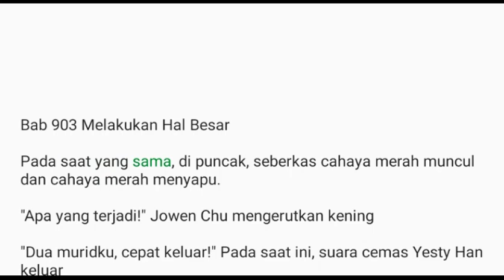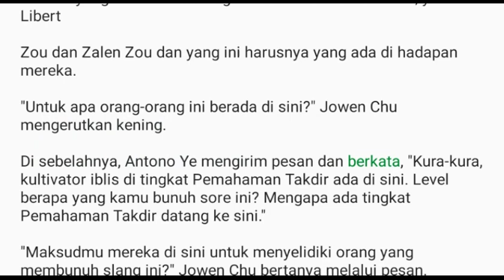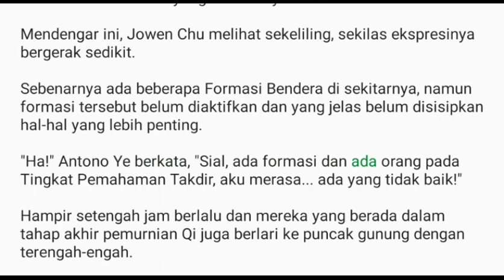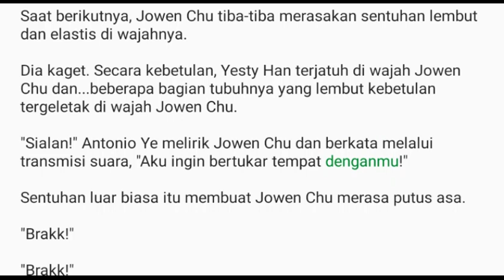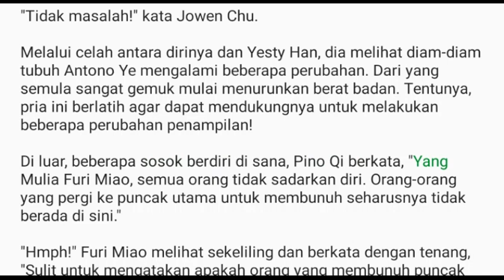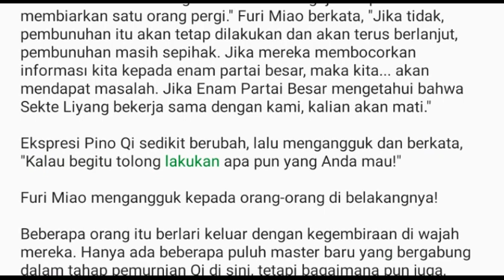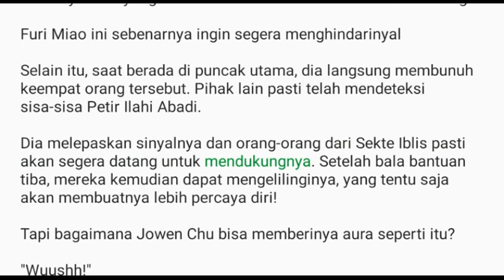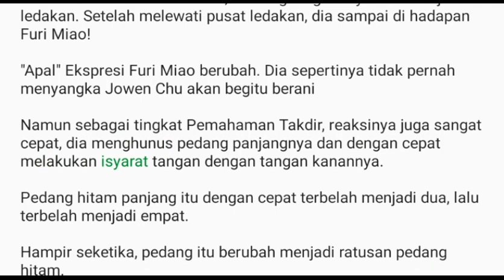Bab 903-904 Melakukan Hal Besar, Kesatria Tunggal Ilmu Kedokteran: Dokter Dewa Jowen Chu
Baca Novel Gratis Kesatria Tunggal Ilmu Kedokteran